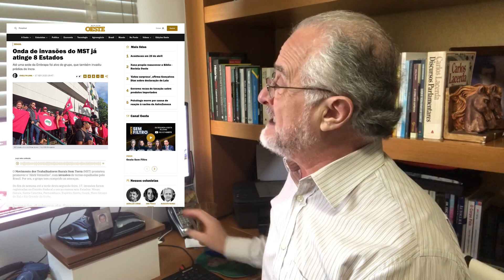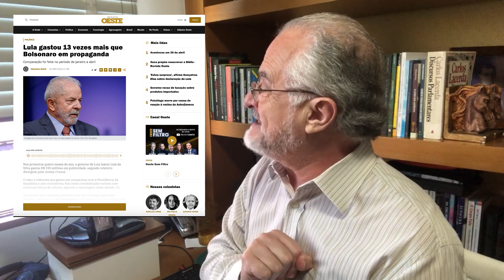Governo e STF sufocam PF; criminosos e traficantes agradecem!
Receba as notícias em seu WhatsApp